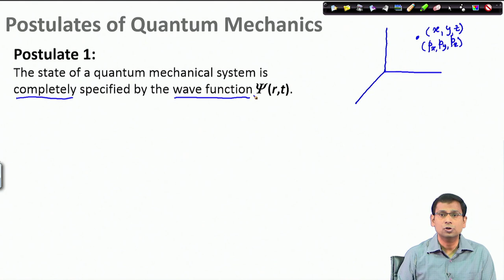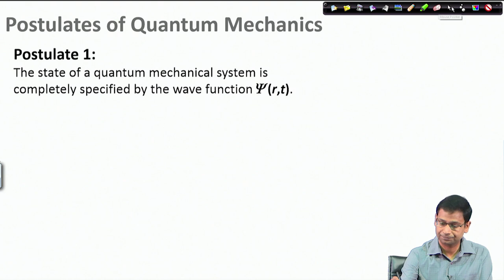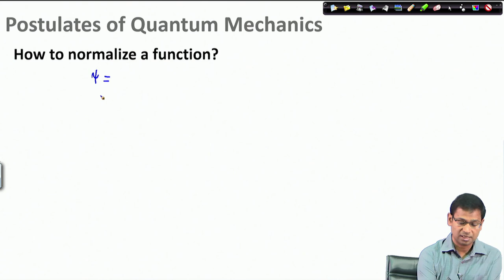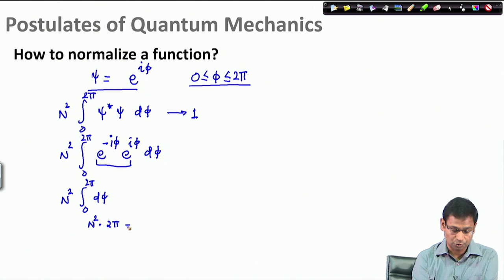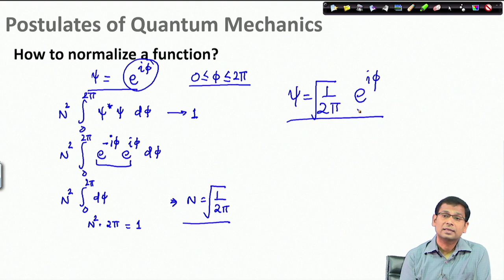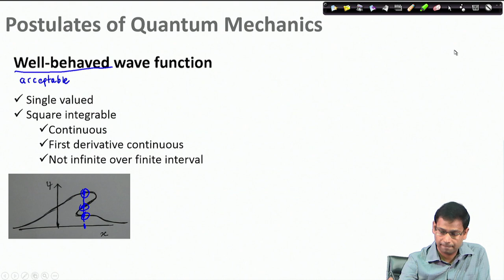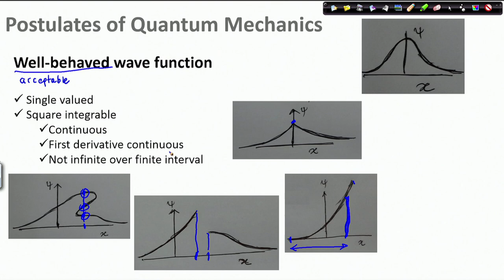Postulates of quantum mechanics part 1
Subject: Chemistry
Course Name: Quantum Chemistry and Spectroscopy